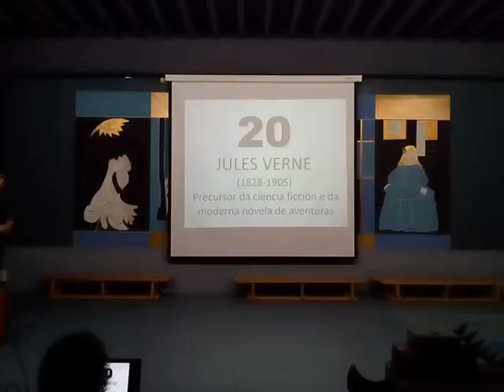20: Xulio Verne